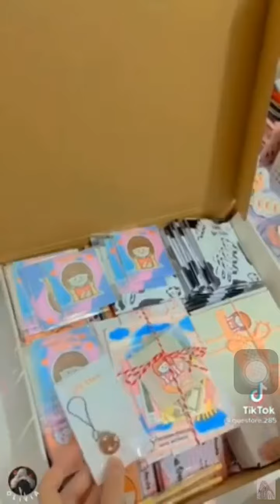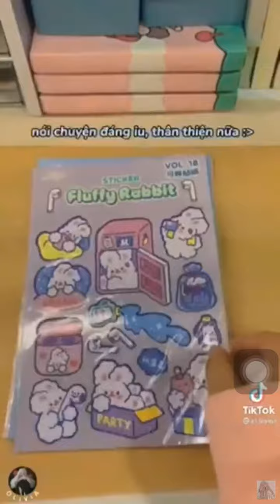[Tik tok Vietnam] Packing order with Tiktoker Vietnam🇻🇳|Strawberry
Hi!